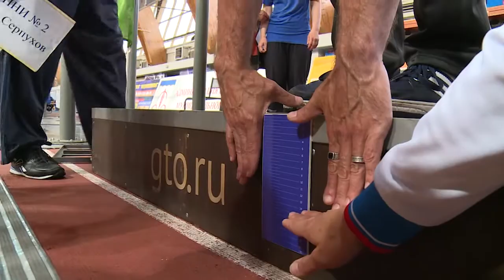ГТО для людей с ограниченными возможностями здоровья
ГТО для людей с ограниченными возможностями здоровья - это сдача нормативов, конечно же, по определенной специальной системе. Такой физкультурный праздник  - называется он «Щёлковская весна» - состоялся в универсально-спортивном комплексе «Подмосковье».